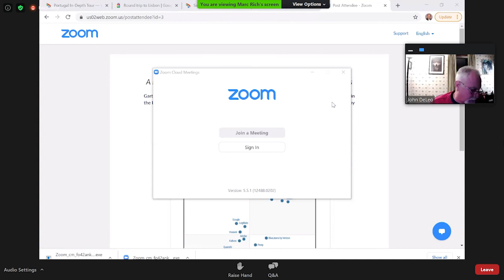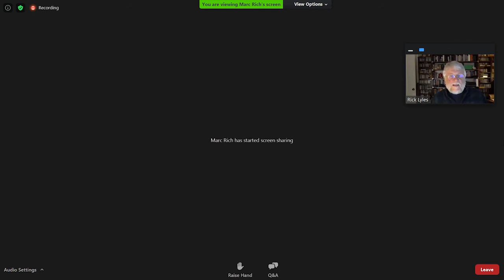Planning Board Meeting - February 3rd, 2021